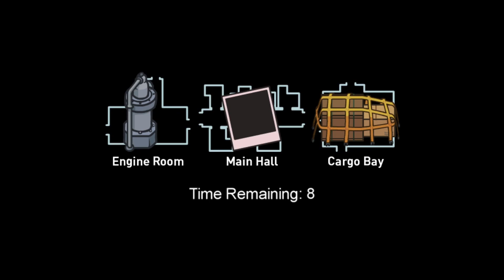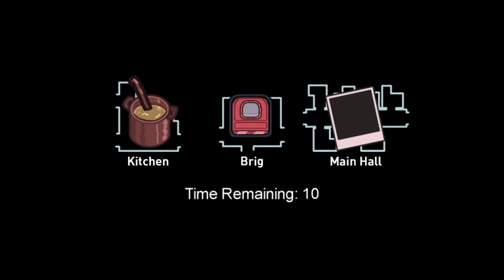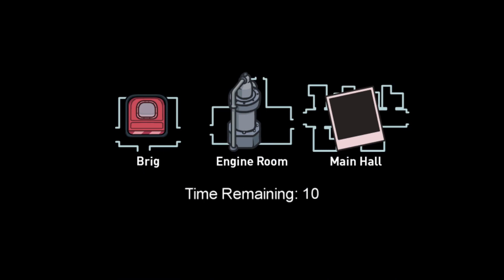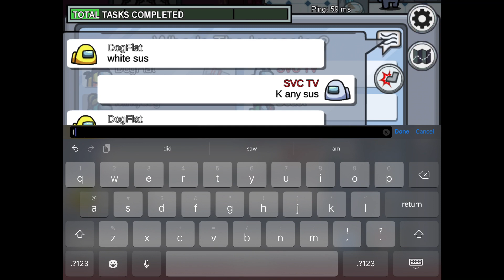NEW AMONG US AIRSHIP MAP!!!